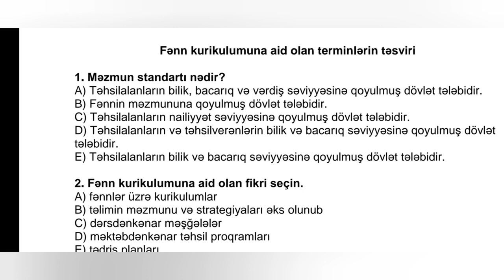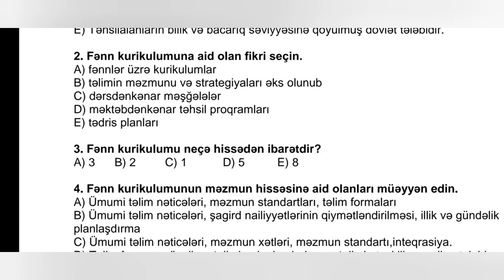Gülanə müəllimə l Kurikulum-3 ədəd sual izahı